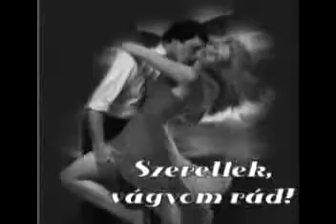A Whiter Shade Of Pale